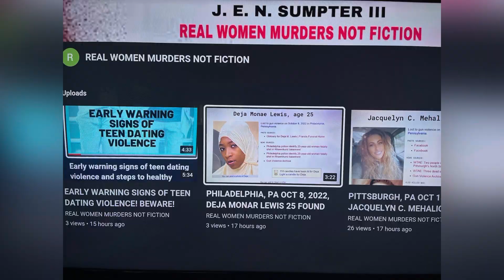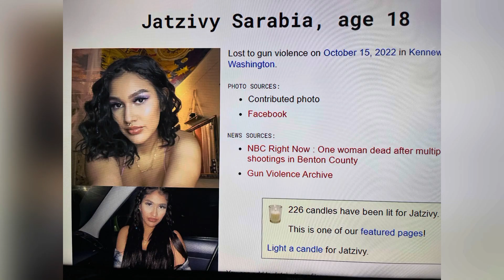KENNEWICK, WASHINGTON OCT 15, 2022, JATZIVY SARABIA 18 SHOT WHILE RIDING INSIDE A CAR DIED!!!